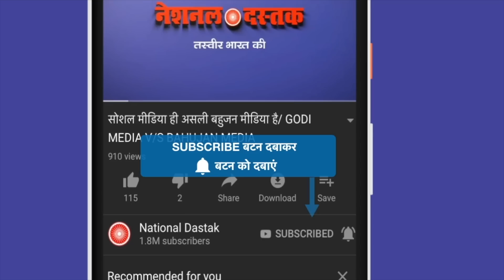तिलकधारी क्यों हुऐ गुस्से से लाल-पीला/PANKAJ SRIVASTAV BIG EXPOSE ON MANOJ TIWARI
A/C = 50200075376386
IFSC = HDFC0000314
Editor-MANUJ
Camera person-ASHISH